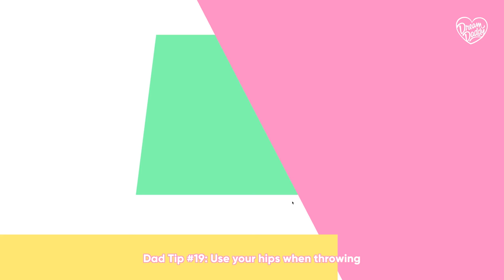Dream Daddy - Part 5: BBQ Part 1 - Shapeless Weeklies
Long Haul Paranormal Ice Road Ghost Truckers.